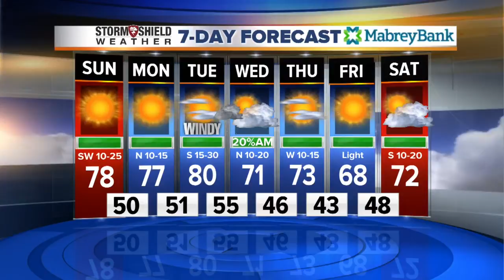Sunday Morning Forecast